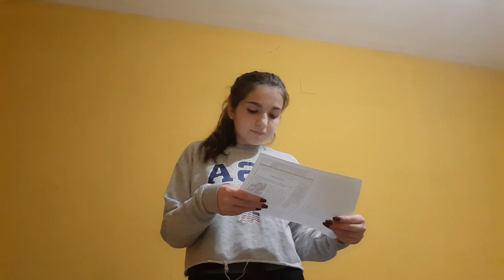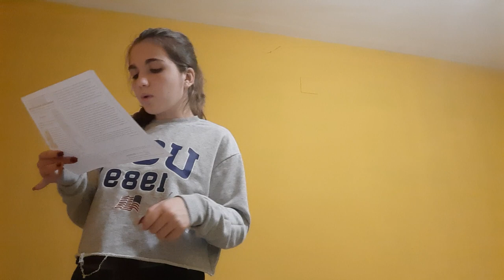Minutemen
Loki and American History hmmm

THE 45 REBELLION WAS IN THE 18TH CENTURY SORRY